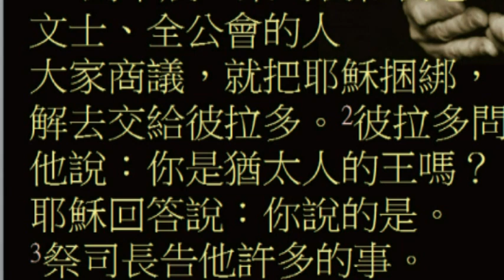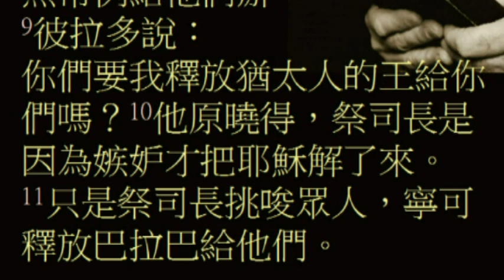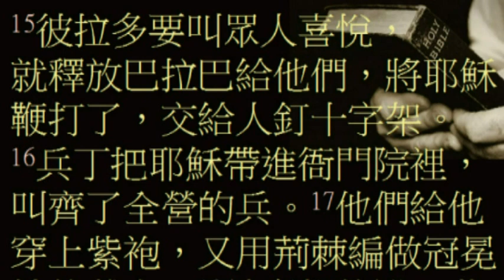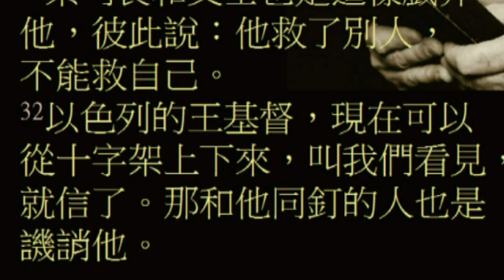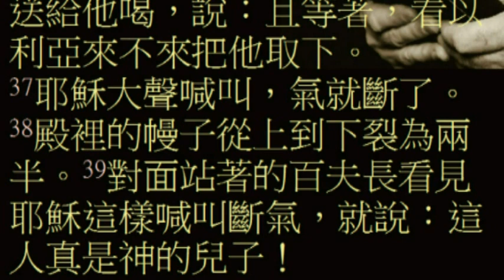彭志鴻牧師-十架之路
2012年4月6日新竹中會北二區聯合受難聖餐禮拜於中壢基督長老教會舉行